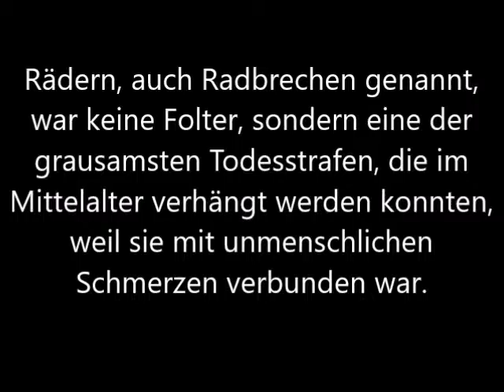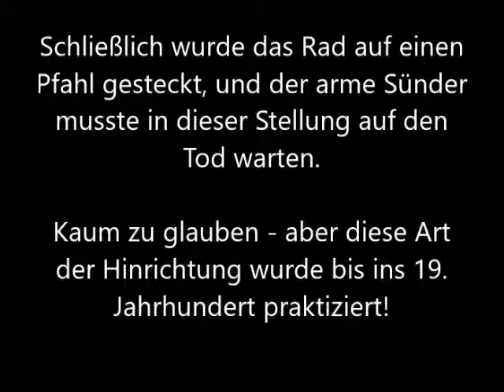Umgangssprachliche Redewendungen - woher stammen sie? Folge 80: Sich wie gerädert fühlen